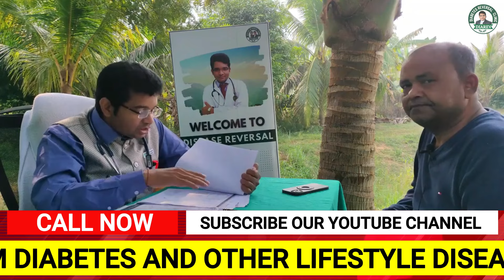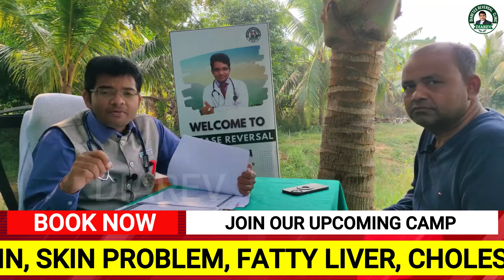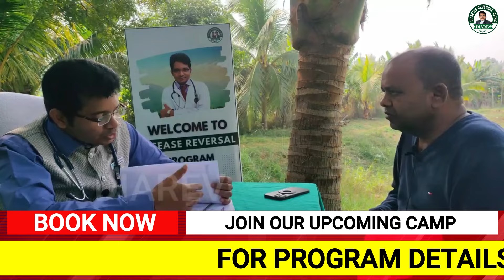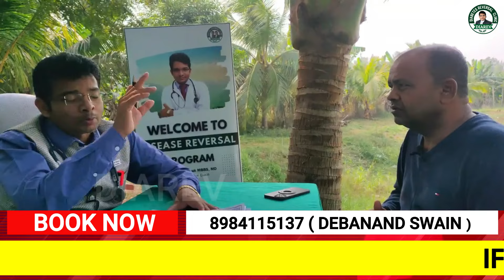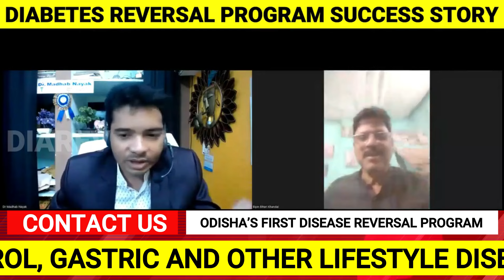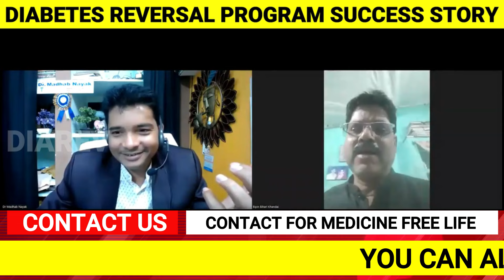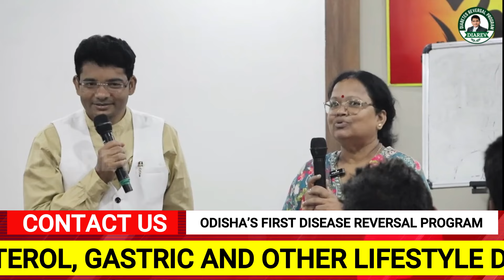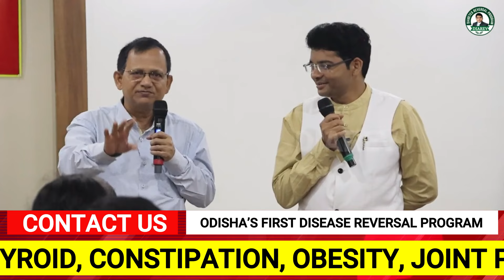💥 1st Time in ଓଡିଶା, ପାଞ୍ଚ ଦିବସୟ କ୍ୟାମ୍ପ ରେ ଶହ ଶହ ରୋଗୀ ଆସିକି ଭଲ ହେଉଛନ୍ତି?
Please 💥 *Complete All 5 Steps to Enroll Our Program* 💥

*IDENTIFICATION**
🌟 **Join Our Ultimate 1-Year DRC Program!** 🌟

✨ *First Time in Odisha* ✨
📞 Save my number as Dr. Madhab Nayak MBBS MD **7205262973**
👉 Whats app me your:
- Name
- Age
- Gender
- Profession/Job
- Medicine & Prescription/Reports
- Describe your health problems for solutions.

✅ **Step 2: Know WHY REVERSAL**

✅ **Step 3: TESTING**
🔬 To assess your reversal chances, call:
- **Mr. Dev Nayak** (Predlabs Odisha): **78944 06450**
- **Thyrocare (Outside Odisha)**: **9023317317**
👉 After testing, WhatsApp your reports to **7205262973**.

✅ **Step 4: DOCTOR CONSULTATION**
📹 Join our **3-Day Basic Video Program** for just **₹500**!

✅ **Step 5: 1-YEAR SUPPORT Premium Program**  If You have completed ☝️ Steps, then only eligible to
🌐 Join our **1-Year Online Program** for long-term reversal!
💲 Investment: **₹15,997**
📱 Google Pay/PhonePe/Paytm: **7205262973** or **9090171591**
📞 For any doubts, contact **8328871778** (Admin).

### **Benefits of the 1-Year Program:**
1. 🩺 **30 min One-on-One Video Consultation**
2. 📅 **Weekly Live Q&A Classes** (Mondays/Tuesdays 6 PM - 10 PM)
3. 📹 **Daily Updated Videos**
4. ☎️ **Emergency Call Support**
5. 👥 **Group Classes & Community Support**
6. 🍽️ **Food Plate Reviews by Our Dietician**
7. 🧘‍♀️ **Weekly Yoga Sessions**
8. 📚 **Downloadable Recipe Books & Glycemic Load Estimates**
9. 📊 **Progress Tracking Sheets**
🔟 ✅ **10 Action Points for Lifelong Sustainable Reversal**

📸 Don’t forget to share your registration screenshot to **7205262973**.

👋 Looking forward to seeing you in the **1-Year Program**!

### **For Questions about the Residential Camp Program, contact our team:**
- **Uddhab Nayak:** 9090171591